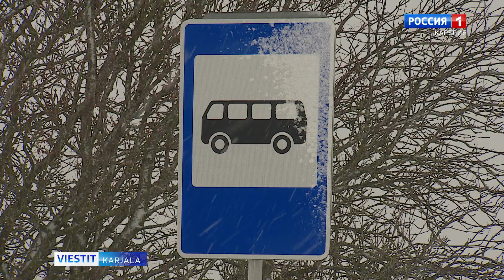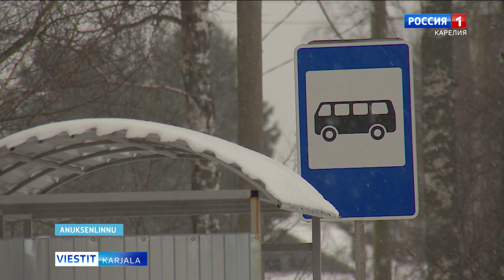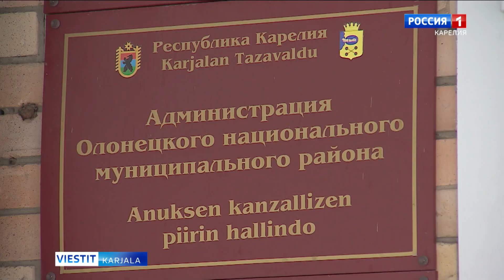Videlen čupule ei kävy alalline avtoubussu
Anuksen piiris Videleh da Alavozen kyläkunnan hieruloih jo mondu vuottu ei käynyh alalline avtoubussu. Nämmien hieruloin eläjät sanotah, gu hyö ollah salvas omis kodilois, sendäh gu puuttuo Anuksenlinnah toizeh luaduh on ylen jygei. Meijän kuvausjoukko käi Anuksen piirih toimittamah dielon.